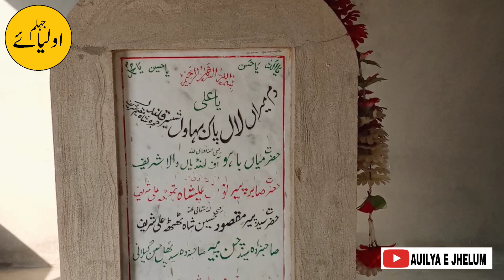Hazrat Baba Farzand Ali Shah Rahmatullah alaih daniyala Shareef Jhelum